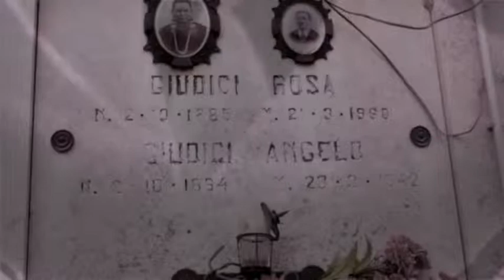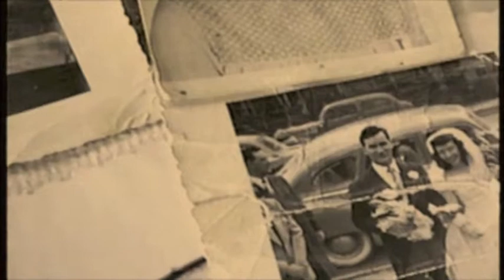angelo's soundtrack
Angelo Guidici and variations on Smile